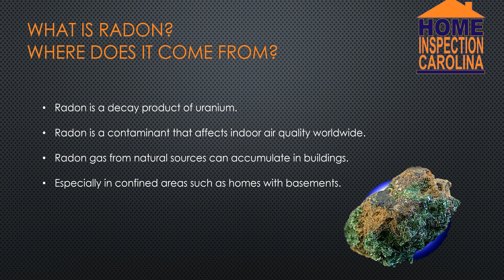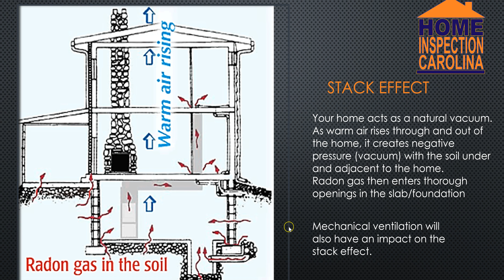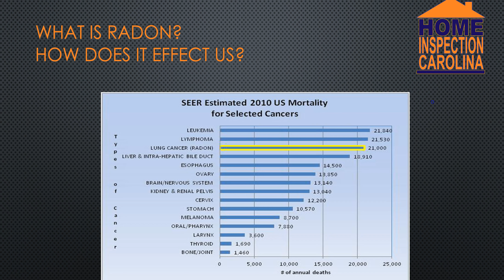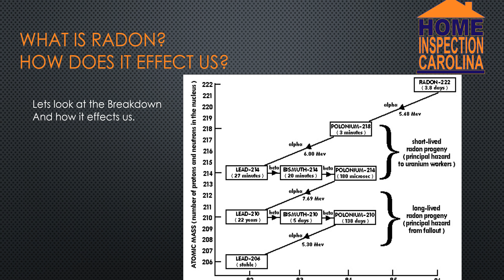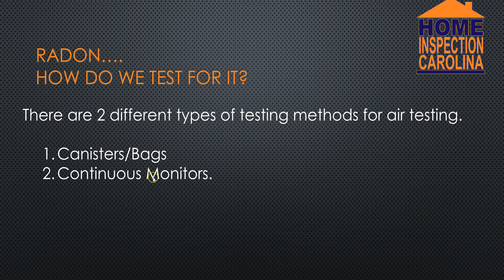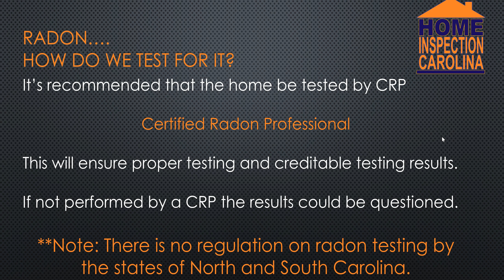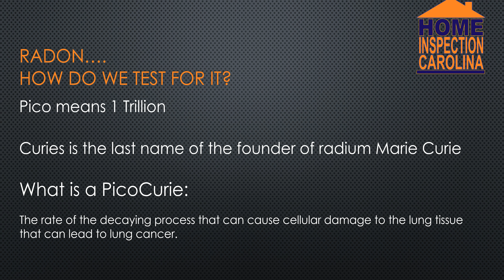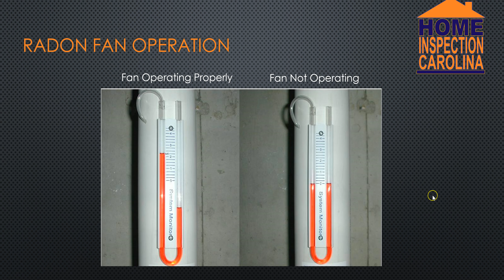What You Should Know About Radon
Did you know Radon gas was the second leading cause of lung cancer right behind smoking?  In this slideshow see what you need to know about Radon and the Dangers involved with it.